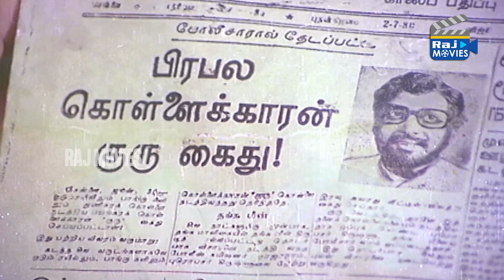நான் பொய் சொல்லலை நான் தான் குரு | Guru Movie Super Scenes | Kamal | Sridevi | Raj Movies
Guru is a 1980 Indian action adventure film directed by I. V. Sasi. The film stars Kamal Haasan and Sridevi, while M. N. Nambiar, Muthuraman and Mohan Babu play supporting roles. It revolves around a philanthropist who masquerades as a vigilante.

Guru, a remake of the 1973 Hindi film Jugnu, was simultaneously made in Tamil and Telugu-languages.

Written by Haasan Brothers (dialogues)
Based on Jugnu
Produced by Prakash R. C.
Starring
Kamal Haasan
Sridevi